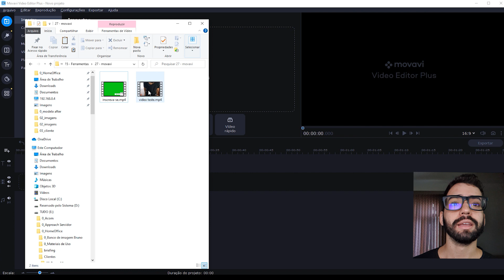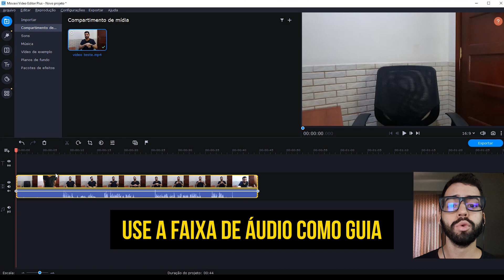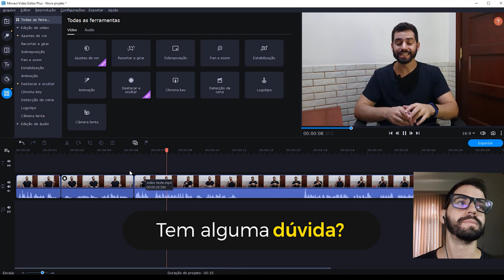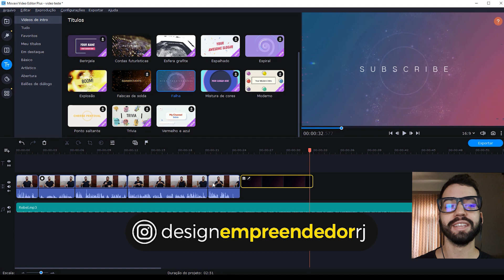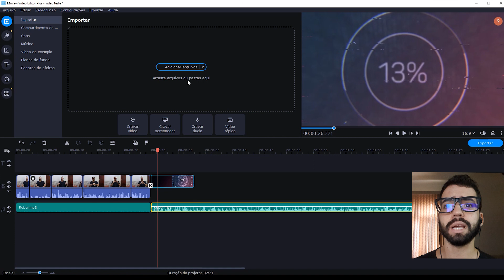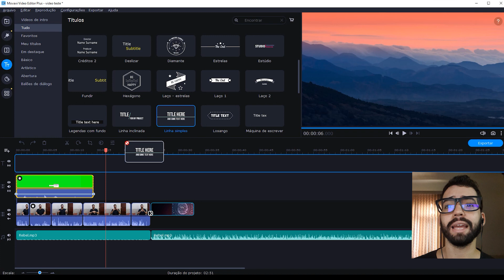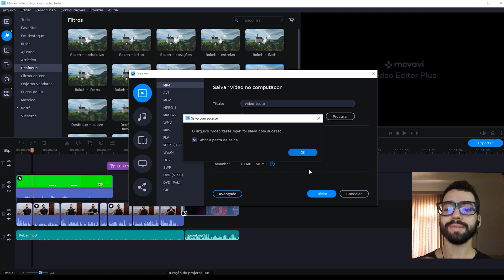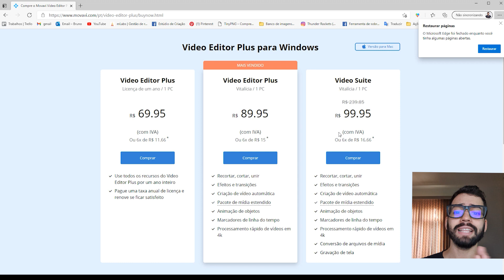🔴 [AULÃO COMPLETO] Como editar vídeos pelo computador com Movavi Vídeo Editor Plus 2021 + Bônus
CUPOM DE 20%: ALM21
Esse vídeo te ajudou? Deixa um comentário! 🙌

Nesse vídeo vou te ensinar como editar vídeos pelo computador com o Movavi Video Editor Plus, de maneira simples e descomplicada, mostrando passo a passo as seguintes ferramentas:

1 - Como Inserir vídeos no Movavi Video Editor Plus;

2 - Como Inserir músicas no Movavi Video Editor Plus;

3 - Como retirar o fundo verde dos seus vídeos com o Movavi Video Editor Plus;

4 - Como criar uma vinheta para os seus vídeos no Movavi Video Editor Plus;

5 - Como cortar e aparar vídeos no Movavi Video Editor Plus;

6 - Como utilizar filtros nos vídeos no Movavi Video Editor Plus;

7 - Dicas para você editar seus vídeos de maneira profissional;

🔻⬇ Conecte-se comigo ⬇🔻

Instagram e facebook: @designempreendedorrj

Forte abraço,

Bruno Moraes

. e até o próximo vídeo ! ;)